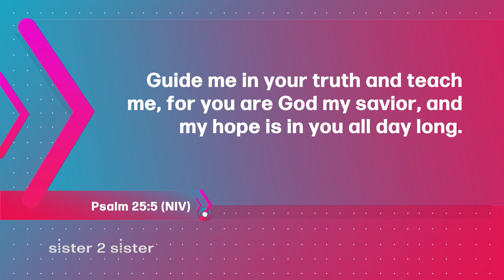Sister 2 Sister: Virginity restored, gender confused, truth in love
Join the sisters of Sister 2 Sister when we ask: can your virginity restored? What should I do if my child seemed gender confused? And... how do we speak truth in love in a non-judgmental way? All that and more on Sister 2 Sister!